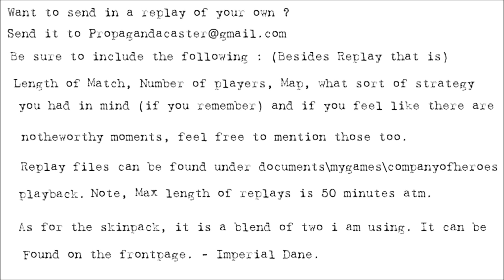[1v1][Monday Novice Fight] Propagandacast Episode 433 Midvinterblut vs Rikl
A 1v1 on Angoville. Fighting to survive. Panzergrenadiers of the 2nd Panzer Division find themselves forced to break out after having been encircled. Hoping to avoid that and crush the besieged germans the 3rd Armoured division launches an attack.

Who shall succed ?

Americans vs Wehrmacht

if you enjoyed why not subcscribe or tell your friends ?